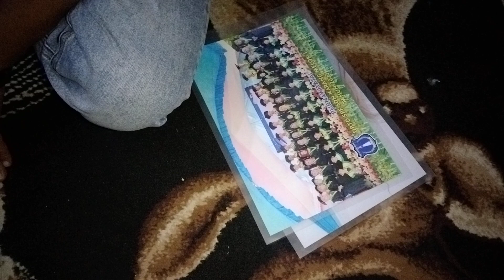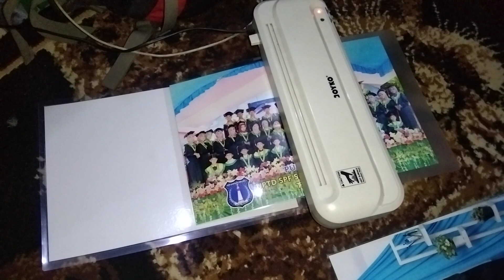Cara Laminatang Murah 6rb Per Lembar Menggunakan Joyko